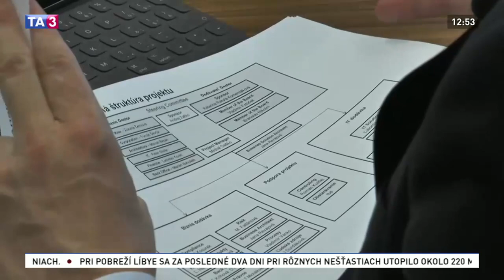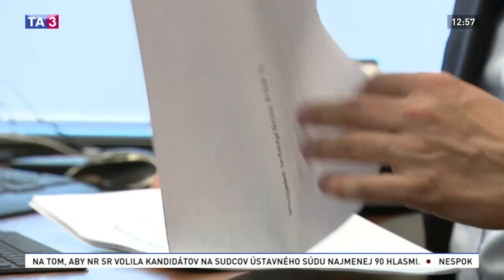Poštová banka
Dokument z 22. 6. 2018